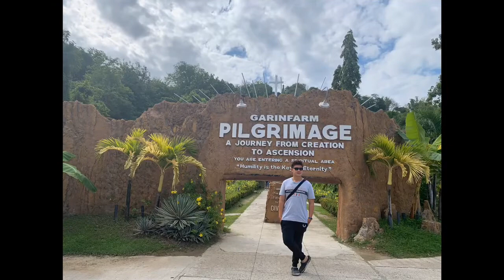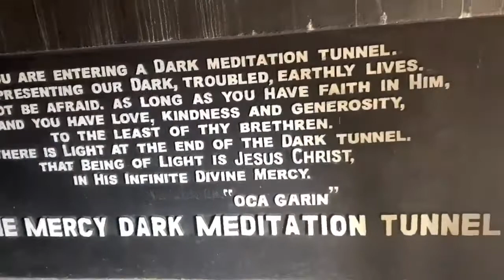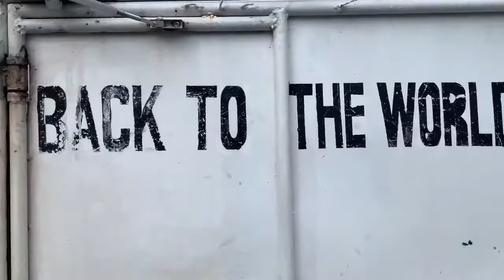14 Hectares Inland Resort of the Spiritual Garin Farm || Iloilo City